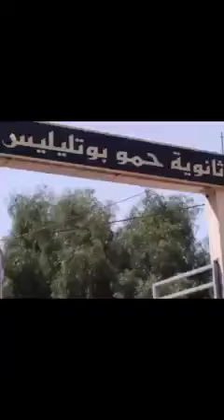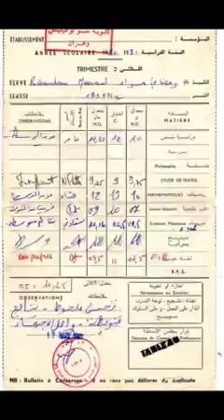Anciens élèves du lycée hammou Boutlèlis oran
En 1951 le Lycee Lamoriciere (devenu lycée Pasteur en 1963) était surchargé (environ 2500eleves) alors une annexe a été ouverte à Gambetta (à la place de l’institut Mouterde créer en 1920)   qui est devenu Lycee Hammou Boutlelis en 1963 avec comme proviseur Mr Hakem (Allah yarrahmou) et il y avait des eleves de la 6eme à la premiere ,la terminale devait se faire au lycée Ibn Badis (ex Ardaillon) ,deux ans apres en septembre 1965 Mr Bouziane (allah yarrahmou,dcd mai 2022)a remplacé Mr Hakem et une année après ,c’est a dire en septempbre 1966 Mr Bouziane et son staff administratif avec quelques professeurs et les classes de seconde et de première sont descendu au lycee Lotfi (ex.Pascal) ne laissant qu’une douzaine de divisions dans ce lycée de la 6eme à la troisième….cette année la première promo des classes mixtes en 6eme au lycee HB…et celui qui a succedé à Mr Bouziane est Mr Nemmiche (1966/67)qui a été remplacé une année plus tard par Mr Graichi (septembre 67) lui-même remplacé vers 1972 (je ne suis pas sur) par Mr Bennai qui a été remplacé par la suite par Mr Kadi Hnifi (à confirmer si c’est possible)……. Ceux qui arrivent en 3eme passent en seconde au lyce lotfi (generalement) sauf pour les techniques (LTGO) parce qu’il n’y avait pas de seconde. Mais à partir de 1974(je crois) les eleves de 3eme restent au lycee faire la seconde en attendant la fin de la construction du nouveau lycée (mitoyen) et ce n’est que fin 1975 (je crois oct-nov) que le nouveau lycee a ouvert ses portes et les classes de secondes et premieres sont montés avec Mr Kadi Hnifi   et quelques enseignants , l’inauguration du lycee a été faite le 30 octobre  1975 par Mr Abdelkrim Benmahmoud (ministre de l’education à l’époque )…  . les classes de 6eme à 3eme sont resté dans l’ancien lycée rebaptisé CEM Kebbati Bachir ..et je pense que le premier directeur affecté à ce CEM c’est Mr Taifour (je ne suis pas sur) et vers 1983 le cem ne pouvait plus suffire, trop d’effectifs ,l’etablissement s’est retrouve avec deux directeurs (Taifour et Benali) deux surveillants generaux (Benabdessadok et Belkacemi) en novembre 1983 a ouvert le nouveau cem MOUFFOK AEK (qu’on appellait  cem  hammou boutlelis) et une partie de l’administration avec quelques enseignants sont montés dans ce nouveau CEM avec comme directeur Mr Taifour es SG Mr Benabdessadok avec trois niveaux seulement 1am,2am et 3am entre Transitoires (bilingues) et Normales(arabisés) les autre divisions sont restés au CE% KEBBATI avec comme directeur Mr Benali et comme surveillant general Mr Belkacemi.
Par la suite à la fin de l’année scolaire 88/89 le CEM Kebbati a fermé definitivement les enseignants ont été affectés entre El Mactaa et Bir el Djir et ce CEM est devenu centre de transit (pour les gens en attente de relogement) avant de devenir caserne de gendarmerie
Taibi(allah yarahmou)
a remplacé Mr Taifour vers 1995 puis Mr Chetouane (allah yarahmou)
lui a succédé 2002 (ou 2003),et depuis 2018 il y a un nouveau directeur
Quand au lycée quelques années après son inauguration Mr Kadi Hnifi a été appelé au ministère et lui a succéder
Malki (allah yarrahmou,dcd janvier 2022)
qui est resté une vingtaine d’années (si ce n’est plus)puis remplacé par Mr Belmabrouk (en retraite)(ancien eleve de Hammou boutlelis en 1967-71 je crois) lui-même remplacé par Mr Semmoud (en retraite)et depuis sept 2018) Mr Bouziane Abdelkader jusqu’à son décès
(allah yarrahmou dcd sept 2020)